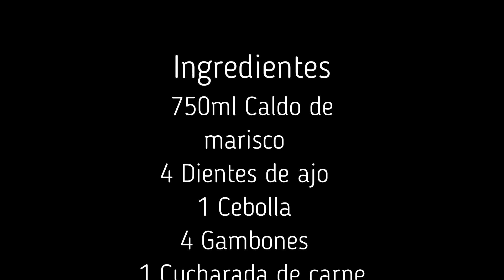Zarzuela de marisco, Caldereta de marisco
Zarzuela de Marisco
Una forma diferente de preparar marisco es preparar esta receta que esta riquísima.
Si hay un clásico que siempre triunfa en un evento de amigos o familia, ese es sin duda la zarzuela de marisco, un platazo para repetir y un éxito seguro para el que solo necesitamos ingredientes de calidad y seguir los pasos que te indico en la receta. Además, puedes tenerlo preparado con antelación, de hecho este tipo de platos mejoran con el reposo, y así disfrutar de los tuyos sin tener que estar en la cocina.
Pero como yo tiro nada, pues si nos sobra algo, añadiéndole un poco más de caldo de marisco podemos preparar un arroz en 20 minutos.

Ingredientes
750ml Caldo de marisco
4 Dientes de ajo
1 Cebolla
4 Gambones
1 Cucharada de carne de pimiento choricero
20 Hebras de azafrán
200gr Tomate frito
200ml Vino Blanco
Sepia limpia
Calamares limpio
Almejas
Carne de mejillones
Aceite de oliva
Sal

Lo primero que vamos hacer es coger una tartera, añadimos aceite de oliva y lo ponemos a calentar.
Ya tenemos el aceite caliente, añadimos el ajo y la cebolla, lo doramos.
Mientras tanto, cogemos una sartén, añadimos aceite de oliva, lo ponemos a calentar.
Ya tenemos el aceite caliente, añadimos los gambones, los doramos y los reservamos.
Ahora en la tartera añadimos, la carne de pimiento choricero y lo mezclamos.
Rápidamente añadimos el azafrán y el tomate, dejamos reducir el tomate.
Cuando haya reducido el tomate, añadimos el vino y dejamos evaporar el alcohol de vino.
Se ha evaporado el alcohol del vino, añadimos la sepia limpia y los calamares limpios, lo dejamos 5 minutos.
Ha pasado ese tiempo, añadimos el caldo de marisco y lo dejamos 30 minutos
Cuando quede 10 minutos añadimos las almejas y la carne de mejillón.
Antes de terminar la cocción, añadimos los gambones.

Podéis encontrarme en :
WEB:

Si piensas que la vida es muy importante elige bien con quien compartirlo .

SOLO ESPERO QUE OS GUSTE EL VÍDEO ❤️